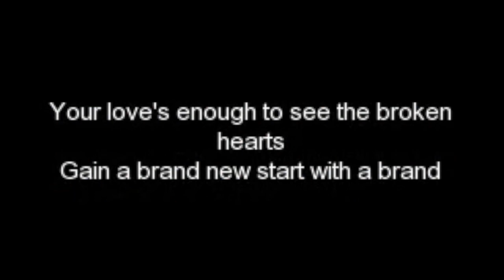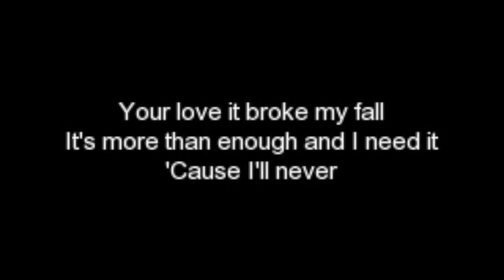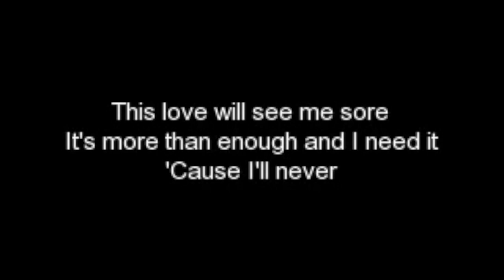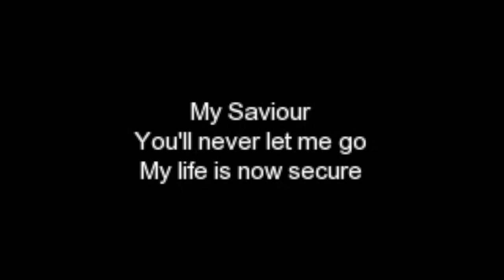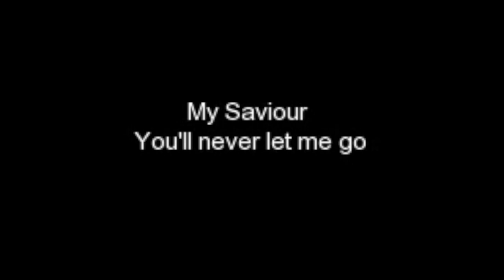Love Enough- Hillsong United (Karaoke Version)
Love Enough from Hillsong United 2004 Karaoke Version